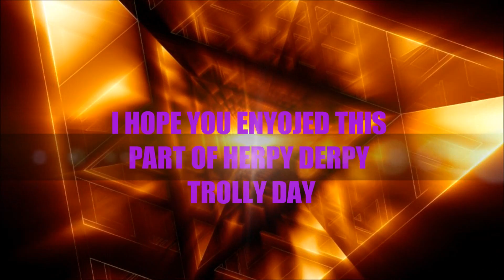Herpy Derpy Trolly Day Part 2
Part 2 of herpy derpy trolly day, it is recorded with elgato game capture